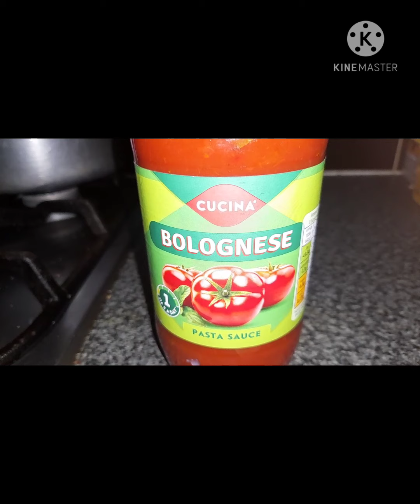How to cook spaghetti bolognese ||spaghetti bolognese recipe